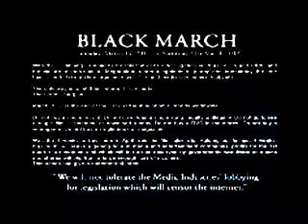Anonymous Operation Black 'March'